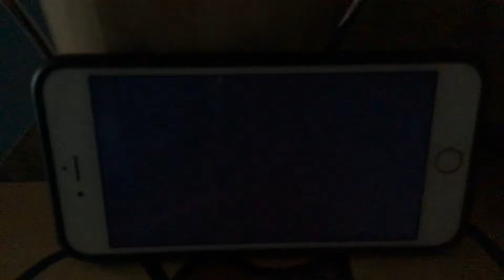KFVS12 Heartland News First Alert Weather Open (December 2005-April 1, 2011)